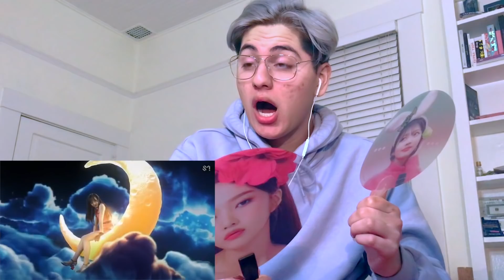Red Velvet (레드벨벳) - '짐살라빔 (Zimzalabim)' MV REACTION by joshi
hey, luvies.

i'm back with a new video reaction. it's been a hot minute since my last video, but i couldn't just NOT REACT to red velvet today (even if i been super tired waiting for it). enjoy it!